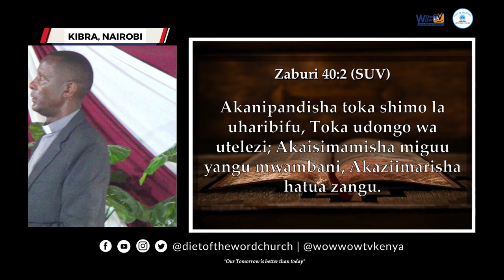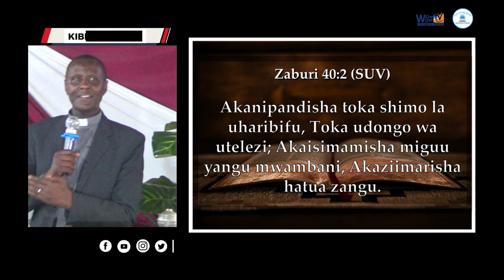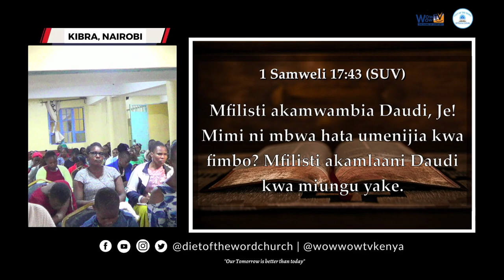Mungu Ataniokoa Kutoka Kwa Shimo Lote La Mabaya - Pastor David Mwangi